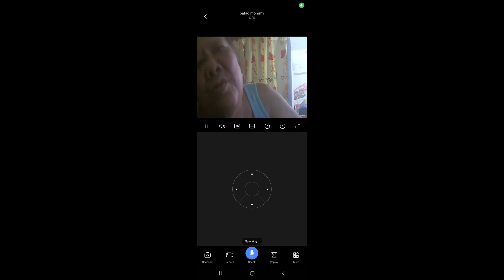CRIS XAVIER MARCH 2023 C